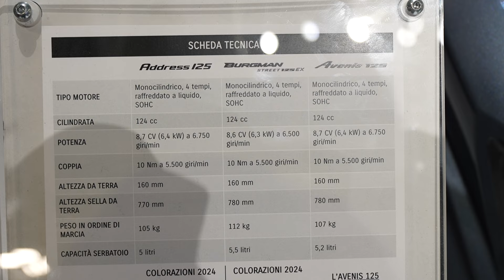SUZUKI BURGMAN Street 125cc scooter 2024 model